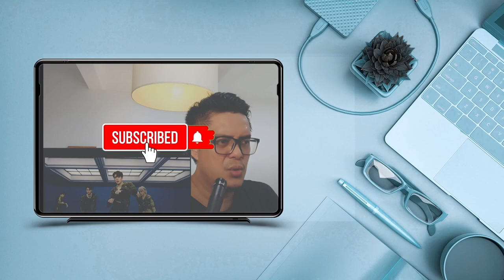NCT DREAM - MAEN PUBG (KELAKUAN YANG RANDOM ) | SOUND ENGINEER REACTION